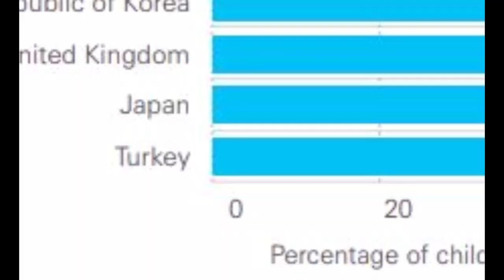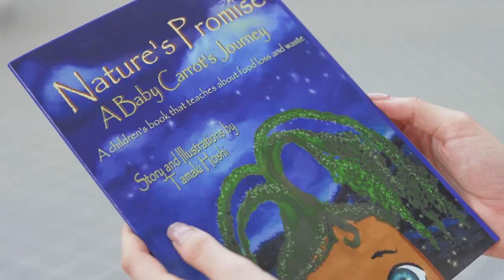JAPAN - Tamaki HOSHI - Beauty with a Purpose (Miss World 2021)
JAPAN - Tamaki HOSHI - Beauty with a Purpose Project